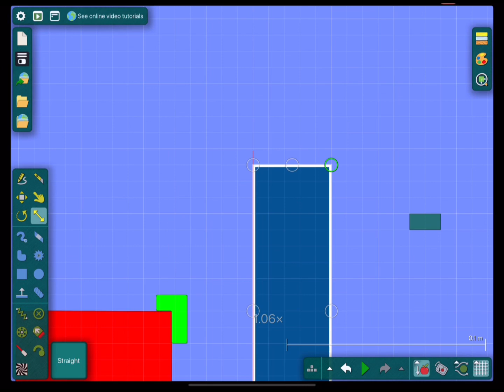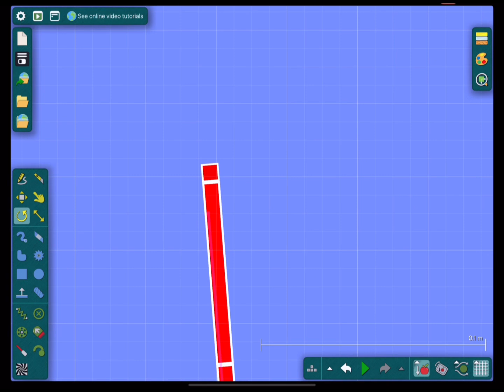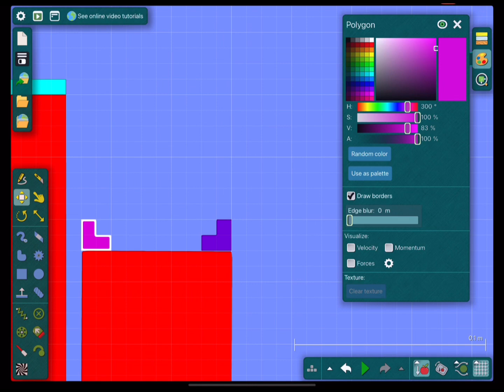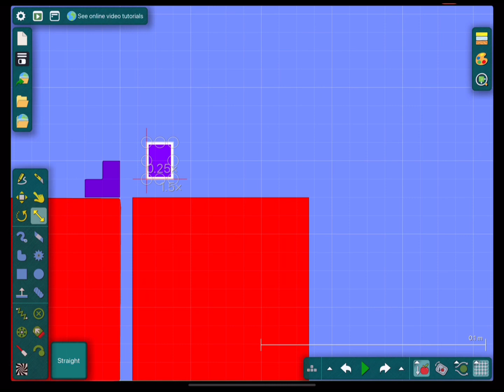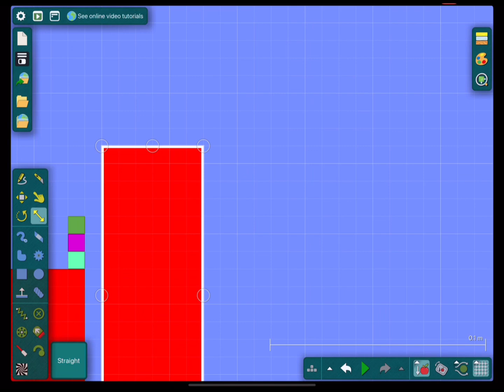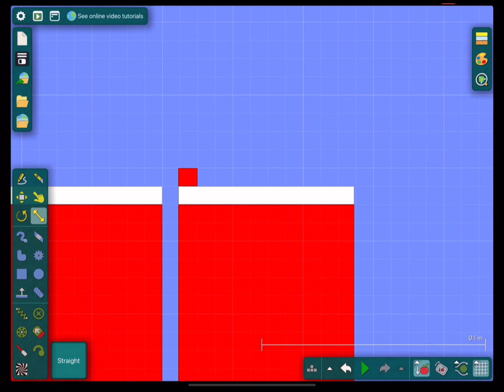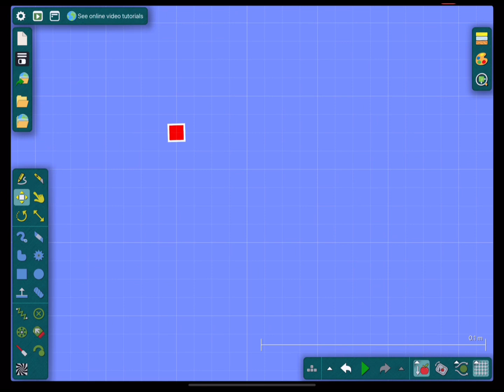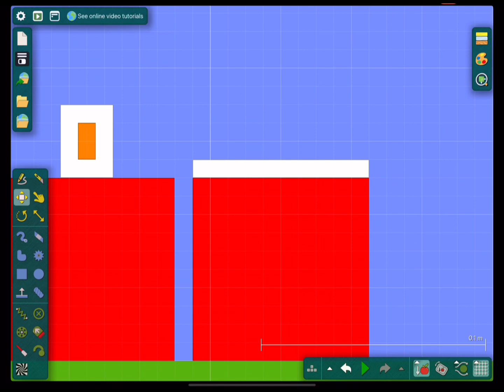Making Numberblocks 105-112 in Algodoo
Watch along as Lord makes basic Numberblock shapes 105-112 in Algodoo.